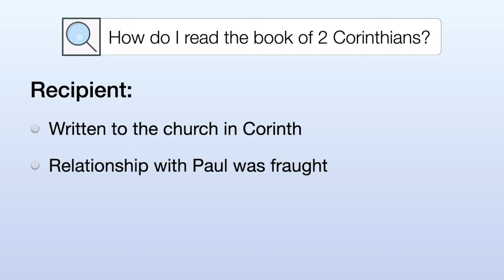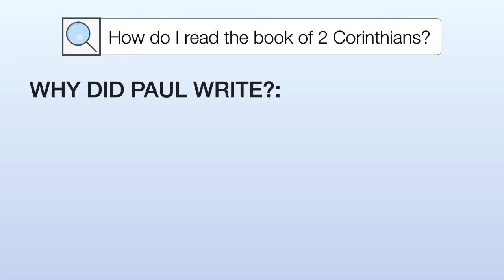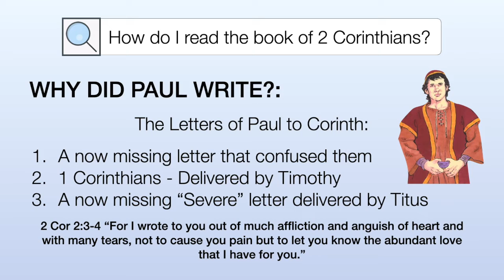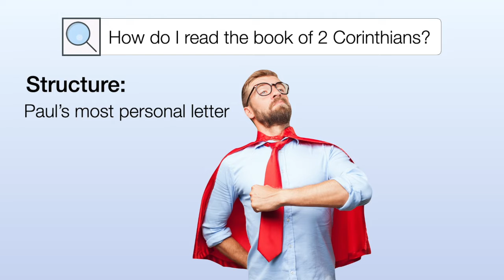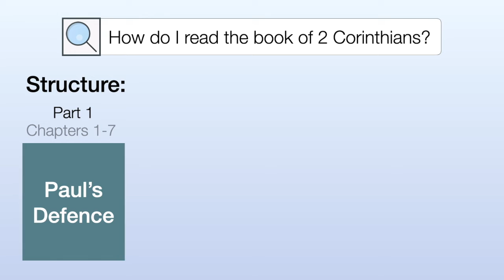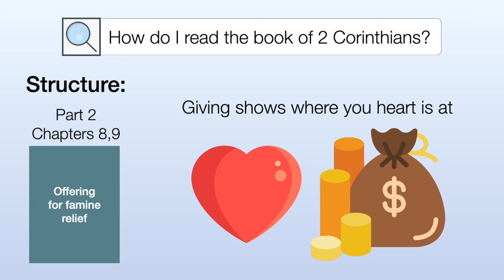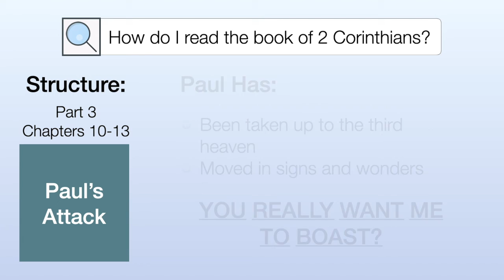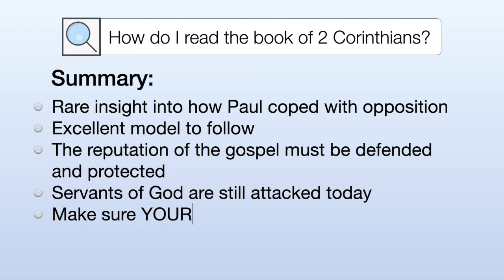How to read 2 Corinthians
In this video we look at the context behind Paul's second letter to the church in Corinth, including the background behind it's writing.